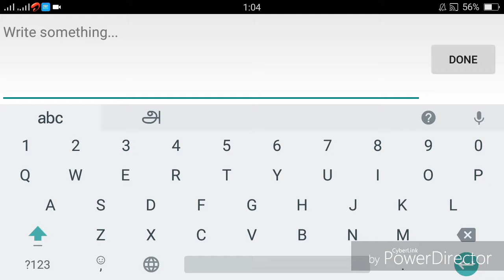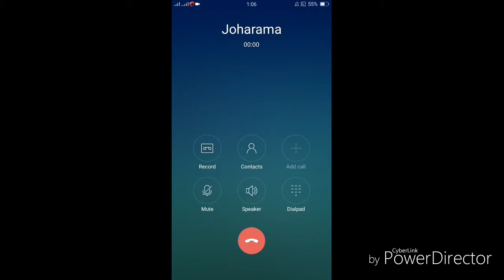SHOOTING GAME OLD | TGMG GAMER tamil tamil gaming தமிழ்